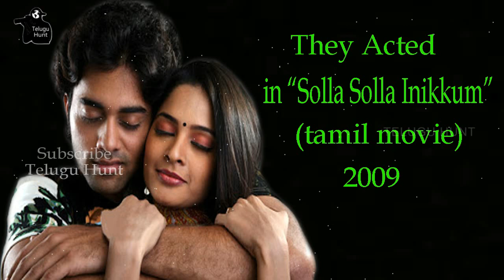Big Boss Hero Navdeep with Shiva Balaji WIFE Madhumitha UNSEEN Photos | Rare Pics | Telugu Hunt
Hero Navdeep with Shiva Balaji WIFE Madhumitha UNSEEN Photos / Pics /Images on Telugu Hunt. Navdeep and Madhumitha acted in Solla Solla Inikkum Tamil Film.